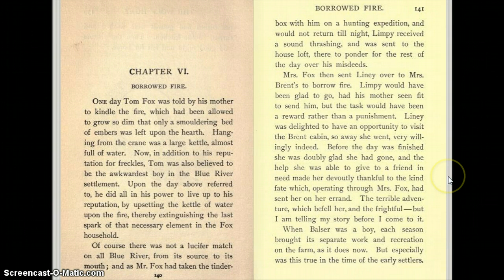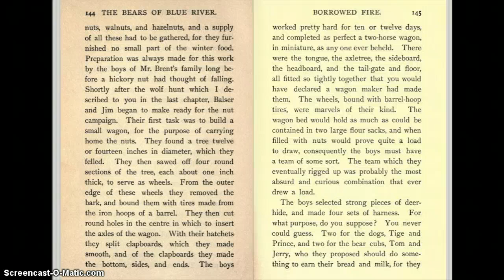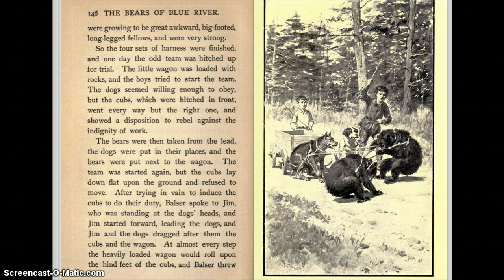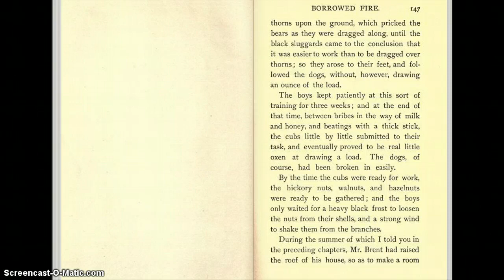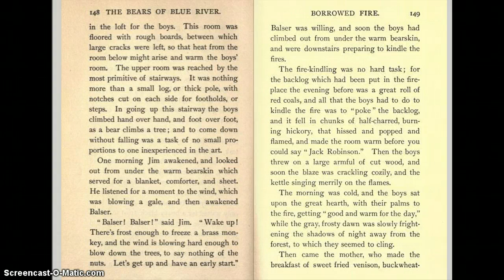Day 89 The Bears of Blue River